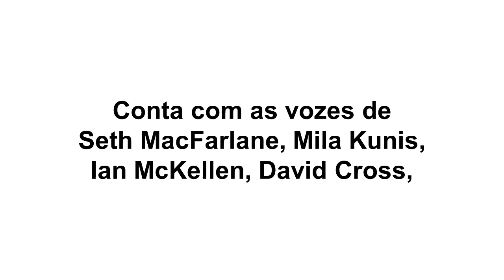Nos Tempos do Imperador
O filme foi lançado em DVD e VHS no dia do primeiro aninho do Breno.